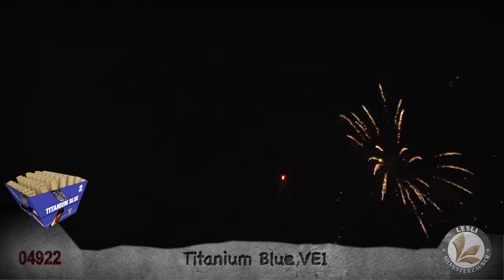04922 Lesli Royal X Titanium Blue VE1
Verkauf von Silvesterfeuerwerk jedes Jahr in Hamburg - Harburg